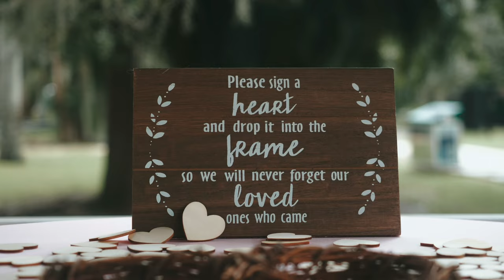Our Wedding - Matthew and Rashida Sterling💕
I love you guys and thank you for the support. I hope you enjoyed the video.

Social media 💛
Facebook Rashida Shante Daley

Fun facts 💙

I am 18 years old and I am a college student.
I was born in Jamaica and came to America when I was 6.
I was pregnant at 14 years old.
I use my iPhone 12 pro to record and iMovie to edit.
Mason is 3 years old.